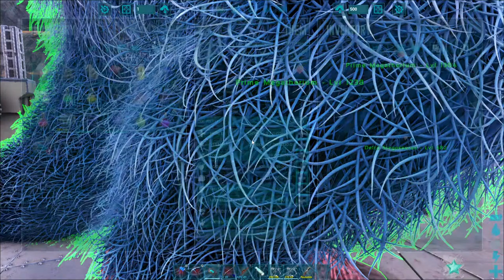🔴LIVE - DE LA APEX LA PRIME!!!! ARK SUPREM MOD!!!!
/ xalyyt